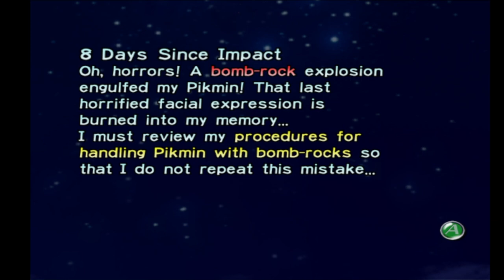[7] HE CAN DO TRICK SHOTS!? | Pikmin Randomizer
Pikmin is one of my all time favorite games. So I wanted to experience it in an entirely new way. This is Pikmin Randomizer. At the start of each day, every enemy spawn is a random enemy. The ship parts have also been randomized. I honestly didn't think I would enjoy this one as much as I did! Plenty of variety and surprises!